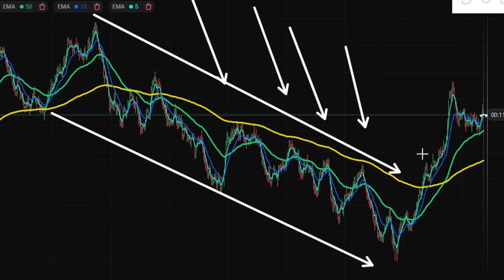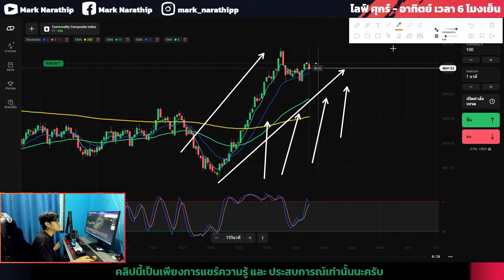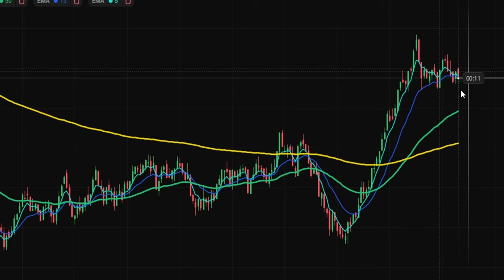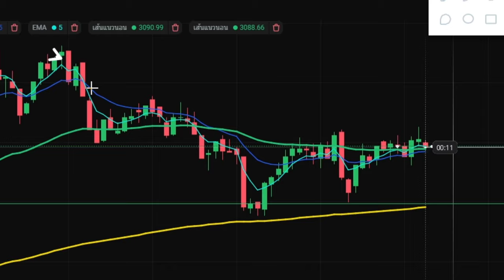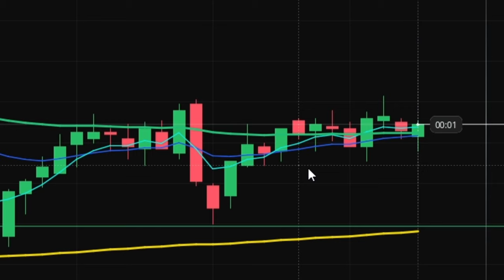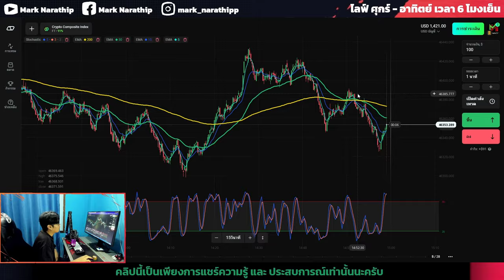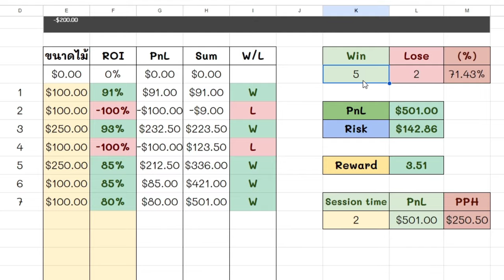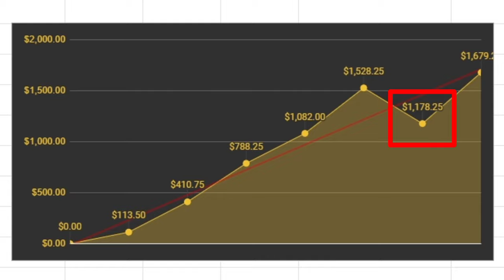Olymptrade ผมจะแก้เกมจาก -$350 ได้ไหม ??? 😱 | IQ OPTION, Quotex, pocket option